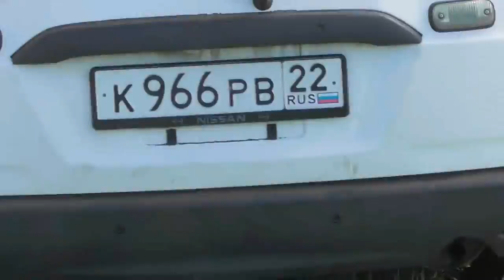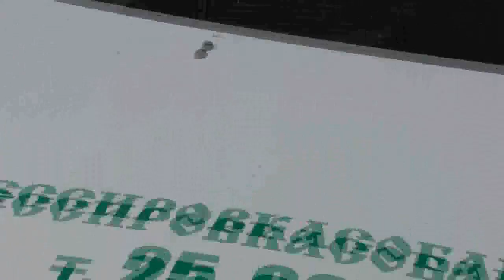Довезли кухонные предметы до места назначения. 24. 05. 2017